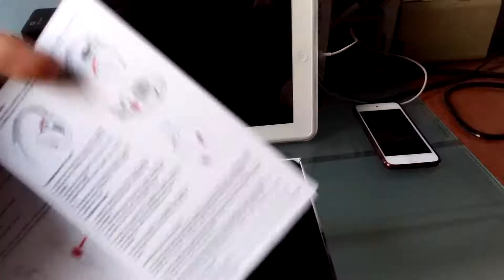Unboxing: Skullcandy Crusher con Drivers REX40 y Sensation55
En esta ocasión les traemos un video nuevo, se trata del unboxing de los Skullcandy Crusher con Doble driver de sonido.